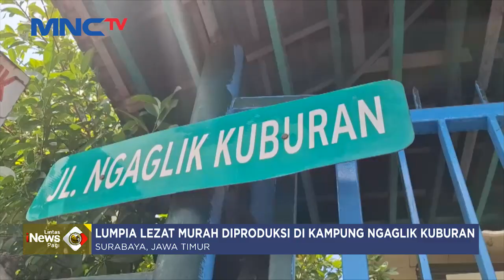Cerita Kasno Jualan di Stadion hingga Dirikan Kampung Lumpia Surabaya - LIP 13/10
Saksikan info berita terkini di:
Lintas iNews Pagi: Senin – Sabtu Pukul 04.20 WIB
Lintas iNews Siang: Senin – Jumat Pukul 11.30 WIB
Lintas iNews: Setiap Hari 09.00 | 10.00 | 13.00 | 14.00 | 15.00